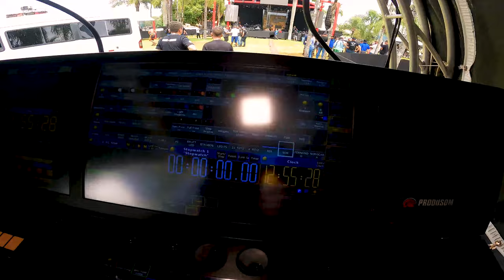BACKSTAGE - Fernando e Sorocaba, Sorocaba passando o som com a equipe.